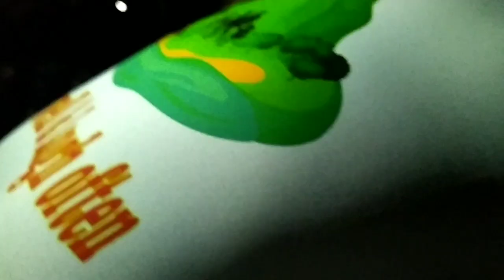BEACH CAMPING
Cold air. Dark night. Warm fire. Bright stars. Look deep into nature, and then you will understand everything is better.